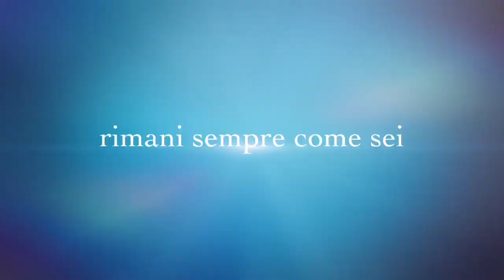Primo Giorno D'asilo 5 settembre 2016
❤❤❤❤❤❤❤❤❤❤❤❤INFOBOX❤❤❤❤❤❤❤❤❤❤❤❤❤❤❤
PRIMO GIORNO D'ASILO | Vlog 5 settembre 2016

DOMANDE FREQUENTI:

Panasonic HC-V100, più softbox.

Sorridete, SEMPRE!

❤Noemismileandmakeup❤